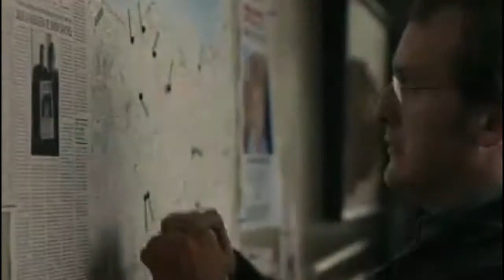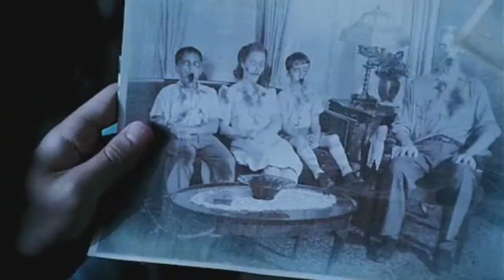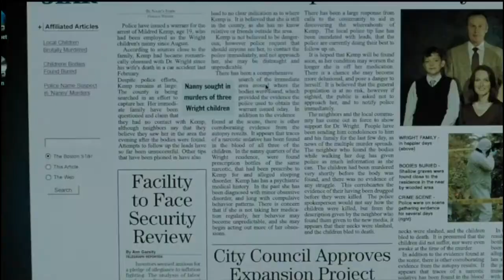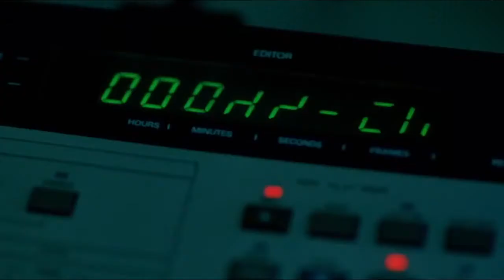ТОП-10 ЛУЧШИХ МИСТИЧЕСКИХ УЖАСОВ